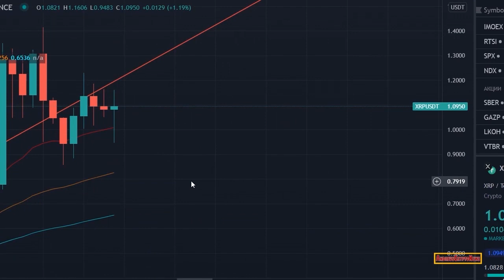Ripple XRP BREAKING IT'S FINALLY HAPPENING WHEN ALL ELSE FAILS PHOENIX MUST RISE!